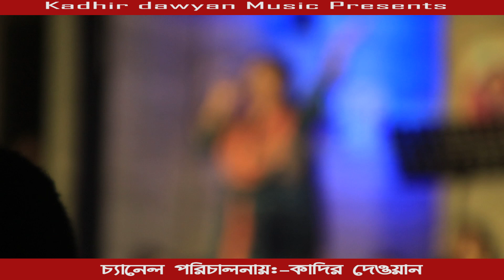মমতাজের মায়ের মেলা 2022 | সিমা দেওয়ানের ভাবের গানে মালা দিলেন বাবলি সরকার | Sima Dewan's best song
Welcome all !